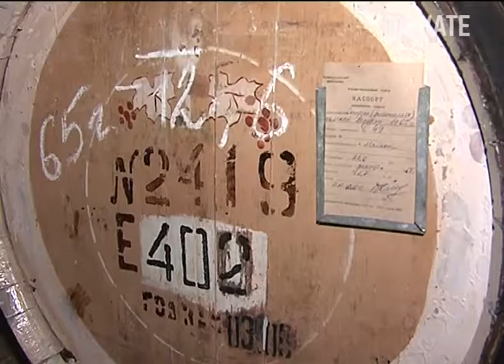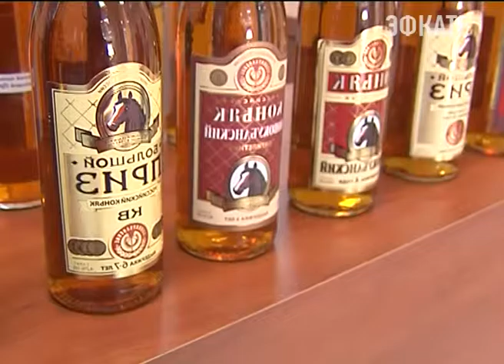Старейшему на Кубани коньячному заводу дана вторая жизнь. Новости Сочи Эфкате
В Новокубанском районе готовятся к первому за полгода запуску разливной линии. Ещё в марте завод был на грани банкротства. Сегодня его посетил губернатор. Вениамин Кондратьев проехал и по другим предприятиям района. Получился своеобразный тур по импортозамещающим производствам.
Сочи. Новости.
Телеканал Эфкате.